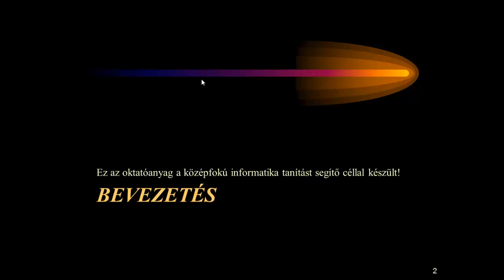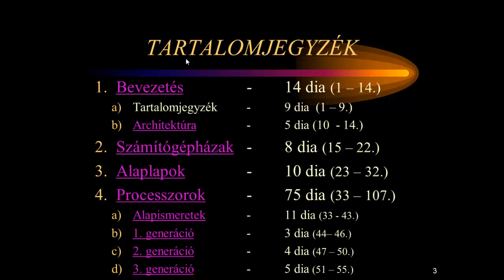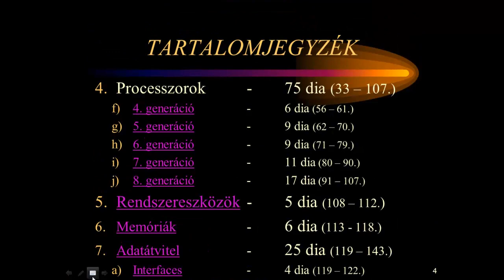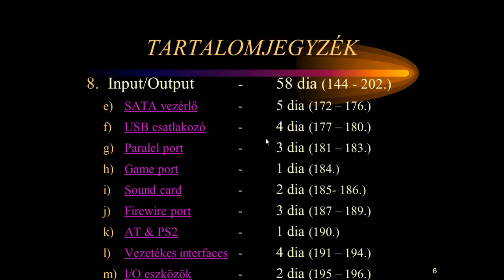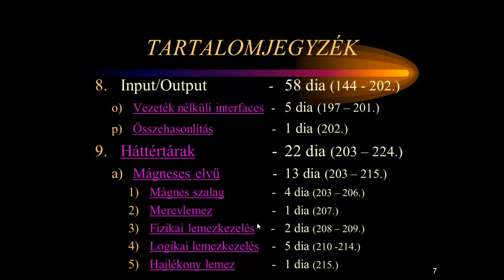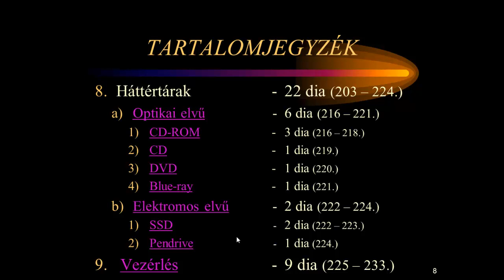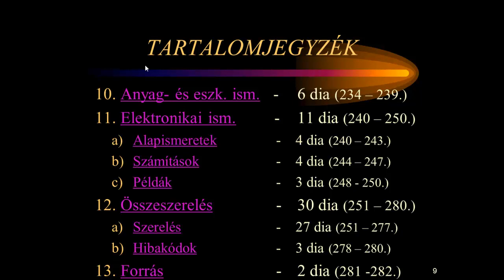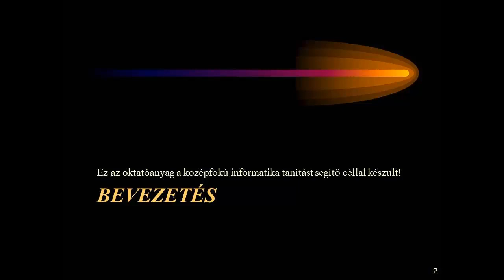Csatlós István oktatóvideói: PC hardvere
Ez az oktatóvideó elsősorban a különböző informatikai OKJ-s végzettséget adó szakképesítő tanfolyamok oktatóinak nyújt nagy segítséget. De használható a középfokú informatika oktatásban is.